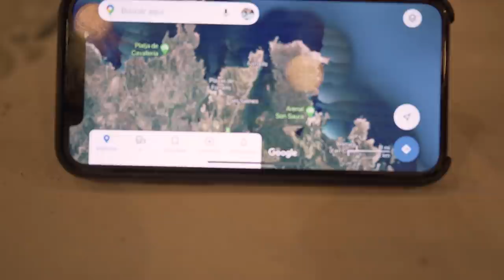CUEVA SECRETA en Moto de agua! [ 🚨 NO APTO para CLAUSTROFOBICOS ] | V-109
Es una cueva que muy pocos conocen en MENORCA, y que solo puedes ir nadando o en moto de agua, ya que hasta con kayak es dificil, por que no hay espacio para remar. Aviso que es bastante peligrosa porque si en ese momento pasa un YATE moviendo agua, te arriesgas a que suba el nivel del agua y estamparte con el techo de roca. NO ANIMO A HACER ESTO, pero ya que lo he hecho, lo comparto!

Mi moto: Seadoo RXP

Un saludo,
Hugo Montal